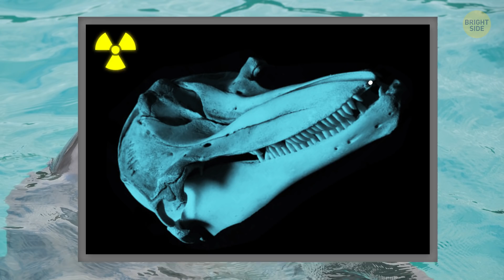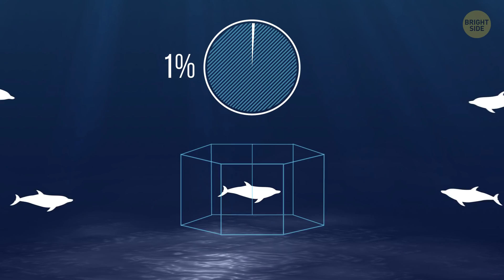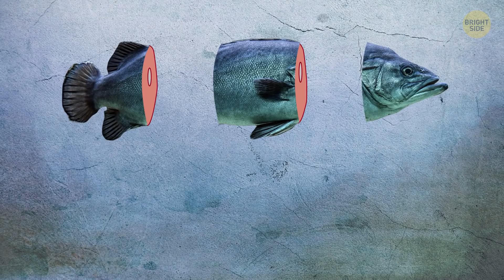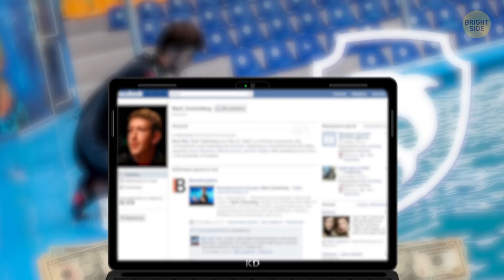8 Reasons to Never See a Dolphin Show Again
An average dolphin lives for 20-30 years, and a captive one only half that time, if not less. But since the show must go on, the creatures just get replaced with new ones. The audience rarely has a clue what the poor things go through, and that could be because of common dolphin show myths….

TIMESTAMPS:

Dolphins are smiling, and it means they’re happy 0:57

Dolphins are friendly and squint for joy 1:36

They swim in spacious pools 2:26

Dolphins are calm and non-aggressive 3:19

They’re smart mammals, so they easily perform tricks 4:23

Dolphins feel at home in aquariums and oceanariums 5:27

Traveling dolphin shows are a great way to explore wildlife 6:58

Dolphins are healers 7:55

SUMMARY:
- They “smile” at all times – when they’re satisfied with life and when they can hardly bear it. They just can’t physically look miserable.
- No matter how large the tanks might seem to us, captive animals get access to less than 1% of the space they normally require for a healthy existence in their natural environment.
- In those small pools, the sounds bouncing off the walls can seriously affect an animal’s psyche. Add loud music, shouting, and applause (as well as a combination of other things dolphins go through in captivity), and you’ll see why they’re under constant stress.
- Dolphins are always kept slightly hungry before the session on purpose. They understand that if they don’t work hard, they won’t get any food.
- In the wild, dolphins spend most of their time and energy searching for and maintaining relationships. Keeping dolphins in an enclosed area with several other animals is like putting a person in a room with strangers and forcing them to interact.
- With each move, dolphins spend 5 to 8 days in dark tanks not much larger than the animal itself. And they’re often not alone in such tiny tanks, but share them with 1 or 2 other dolphins.
- Studies on the benefits of dolphin therapy usually don’t take into account that the effect of it, if any, is short-lived and kind of like a placebo.

East News